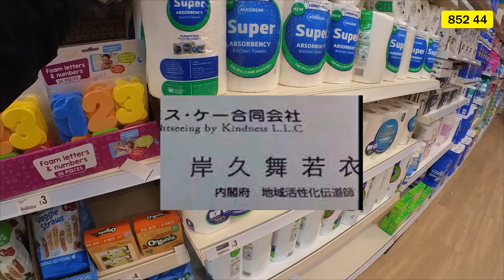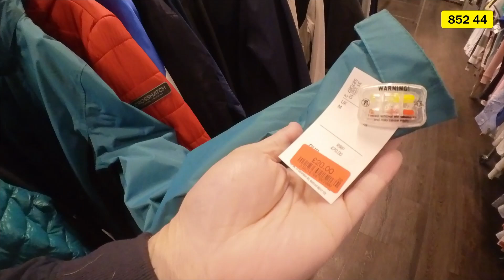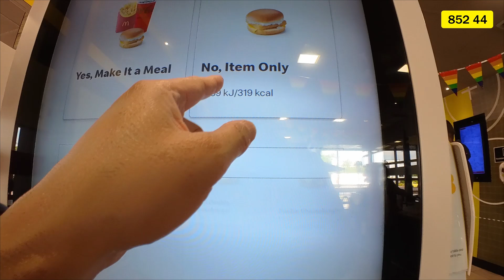【BNO走難】窮L購物之日常